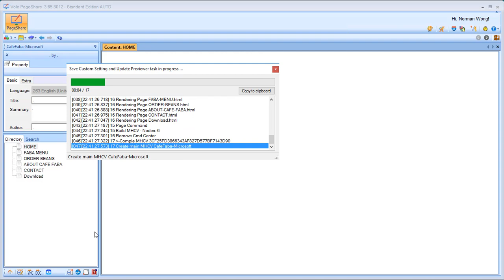How to select website menu preset color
The simplest and fastest way to set website menu color is to use Menu Preset Color options in Data Manager. And also note that do not check Enable Custom Menu Color options.